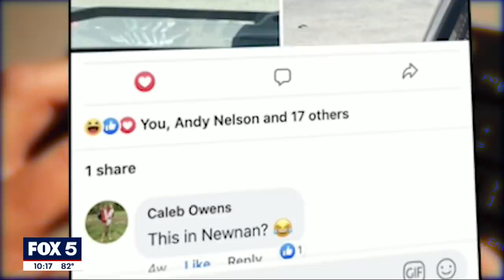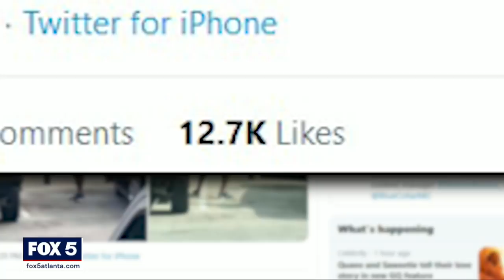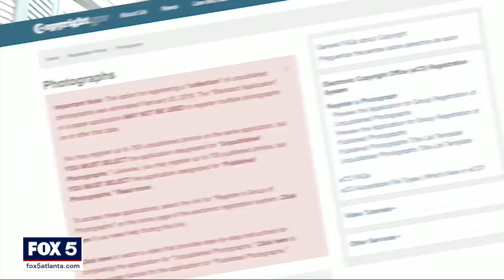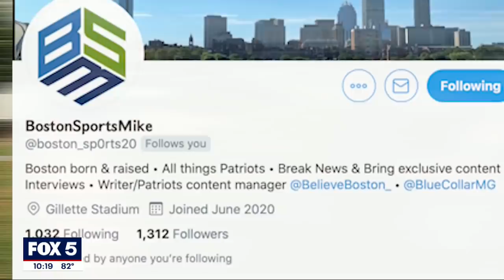I-Team: Cam Newton photo goes viral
The real story behind the Cam Newton photo that went viral and the person who took it.